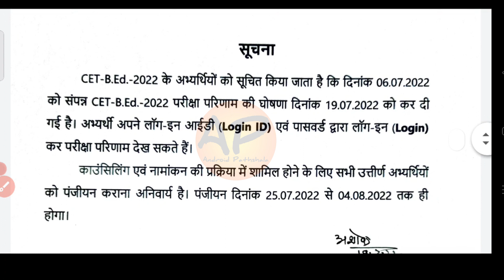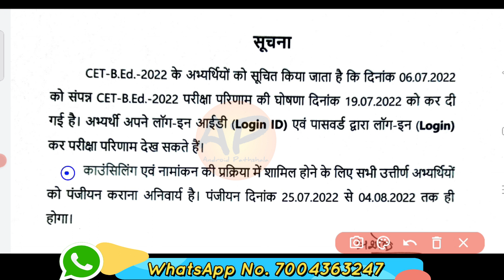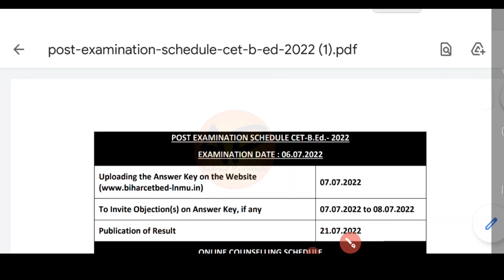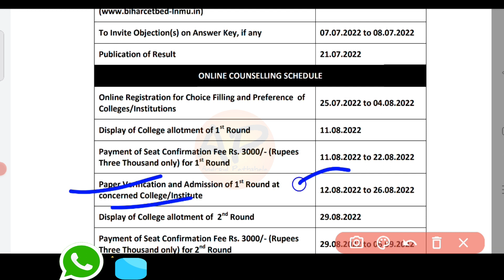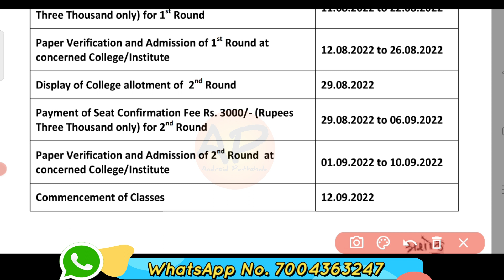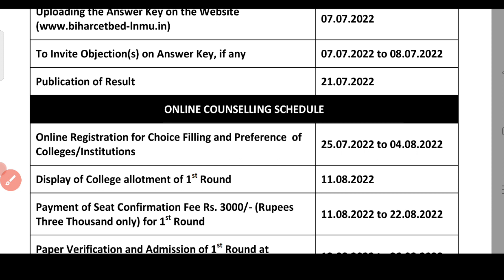Bihar BEd Admission Process 2022, Bihar B.Ed Counselling Process, BEd Documents Verification 2022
Bihar B.Ed Admission 2022, Bihar B.Ed Entrance Result 2022, Buhar BEd Counselling process 2022, Bihar BEd Counselling documents list 2022, Bugar BEd Entrance Result 2022, Bihar B.Ed Admission process 2022, बिहार बीएड एडमिशन 2022, बिहार बीएड नामांकन 2022, बिहार बीएड काउंसिलिंग प्रोसेस 2022, बिहार बीएड डॉक्यूमेंट्स लिस्ट 2022

Bihar B.Ed प्रवेश परीक्षा 2022
बिहार B.Ed संयुक्त प्रवेश परीक्षा 2022
बिहार B.Ed एडमिशन 2022
बिहार DElEd नामांकन 2022
बिहार B.Ed एडमिशन प्रोसेस 2022
बिहार B.Ed प्रवेश परीक्षा 2022
Bihar BEd entrance exam form apply 2022
Bihar BEd Online form kab ayega
Bihar B.Ed 2022 Online apply
Bihar B.Ed 2022@androidPathshala
बिहार बीएड प्रवेश परीक्षा 2022
Bihar बीएड प्रवेश परीक्षा 2022
Bihar बीएड Exam kab hoga
Bihar बीएड admission 2022
Bihar B.Ed entrance exam 2022
Bihar B.Ed admission kaise Kare
Bihar BEd entrance exam 2022-24
Bihar BEd merit list 2022
Bihar  बीएड मेरिट list kab ayega
Bihar BEd entrance exam kab hoga
Bihar BED admission process 2022-24